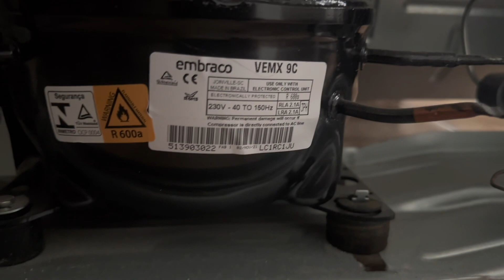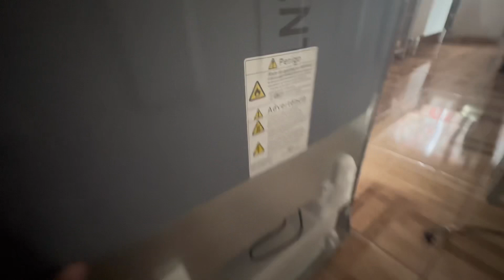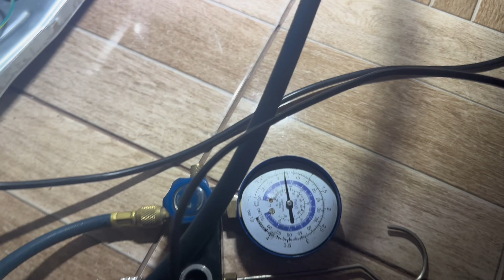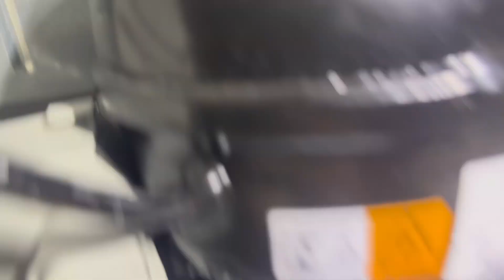Como lacrar compressor com gaz r600a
Nesse vídeo vc aprender como Executar o serviço com segurança passo-a-passo troca de compressor inverter
￼ Para participar do Curso inverter avançado click 👇🏻👇🏻

Localização Atibaia sp